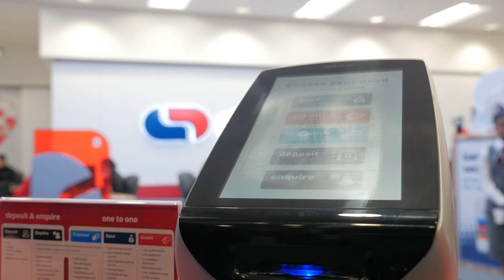Watch and Win with Capitec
Capitec Bank and East Coast Radio are giving you a chance to experience the best way to bank and win R4 000 in a Capitec Bank account. If you’re a Capitec client, you’ll get an additional R1 000. All you need to do is, watch this video and simply answer the question on ecr.co.za.